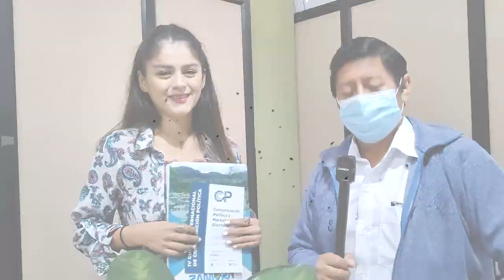¡Faltan pocos días para la Cumbre Internacional de Comunicación Política!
[EVENTOS] ATENCIÓN: MoronaSantiago, faltan pocos días para el inicio de la IV Cumbre Internacional de Comunicación Política.

El evento contará con grandes conferencistas y se desarrollará en el Teatro Washington Ricaurte de la ciudad de Macas el 20 y 21 de mayo del 2022.
Contactos para inscripciones: 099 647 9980 / 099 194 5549